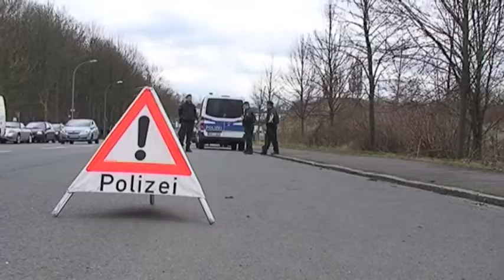Straßensperren gegen Einbrecher im Ruhrgebiet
Bereits seit den frühen Morgenstunden des heutigen 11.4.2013 startete erneut ein gemeinsamer Schwerpunkteinsatz von zwölf Ruhrgebietsbehörden im Kampf gegen die Wohnungseinbruchskriminalität. Dieses Thema hat für die Kreispolizeibehörden Dortmund, Duisburg, Ennepe-Ruhr-Kreis, Essen, Gelsenkirchen, Hagen, Mettmann, Oberhausen, Recklinghausen, Unna, Wesel und Bochum weiterhin eine hohe Priorität. Es erfolgte zunächst eine Vielzahl unterschiedlichster Maßnahmen und Aktionen, den örtlichen Bedürfnissen der einzelnen Städte entsprechend. Dabei kam es zu polizeilichen Erfolgen. So konnten mehrere Wohnungseinbrecher auf frischer Tat festgenommen werden. Weiterhin wurde eine Reihe von Personen, gegen die Haftbefehle wegen Wohnungseinbruchs und anderer, bedeutender Straftaten vorlagen, dingfest gemacht. Über die im Einzelnen durchgeführten Aktionen informieren die Pressestellen der zuständigen Polizeibehörden. Im Tagesverlauf fanden dann ruhrgebietsweit Kontrollmaßnahmen an den örtlichen Straßen und auch auf den Autobahnen statt. Die zurückliegenden Ermittlungen haben landesweit zu der Erkenntnis geführt, dass die zunehmenden Einbrüche zu einem Teil auf reisende, südosteuropäische Täterbanden zurückzuführen sind. Betroffen sind vor allem die Großstädte im Revier, da sie in der Nähe von Autobahnen liegen. Die Kontrollmaßnahmen haben zum Ziel, die Erkenntnislage über die reisenden Einbrecherbanden zu verbessern. Der Polizei ist bewusst, dass der seelische Schaden unserer vom Einbruch betroffenen Mitbürgerinnen und Mitbürgern häufig größer ist, als der materielle Verlust. Wir wollen, dass sich die Menschen im Revier in ihren vier Wänden sicher fühlen. Dafür bündeln wir unsere Kräfte und gehen gemeinsamen gegen die Einbrecher vor. Das reicht uns aber noch nicht! Wir suchen auch den Schulterschluss mit den Bürgerinnen und Bürgern im Revier. Denn nur gemeinsam können wir die Einbruchskriminalität effektiv bekämpfen und den Tätern einen Riegel vorschieben. Daher gilt für alle: "Wohnung sichern, aufmerksam sein, 110 wählen!" Informationen zu allen Belangen rund um den Schutz vor Wohnungseinbruch erhalten Sie bei Ihren örtlichen Polizeibehörden. Informieren Sie sich auch im Internet unter den Links " und über die landesweite Kampagne "Riegel vor!".